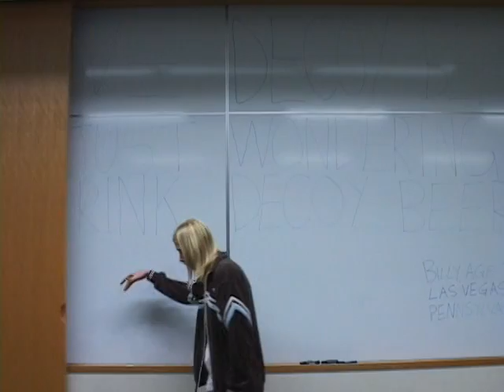Decoy Beer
I don't even care if you drink it, just buy it.

All beer commercials were written, filmed and edited by the Beer CM Tribunal while at Kansai Gaidai University in the Japans in 2005. An organized link list to all my videos, songs, and the other beer commercials (and drink commercials from my junior high school students in 2008 since I don't support underage drinking) is (they both go to the same site).